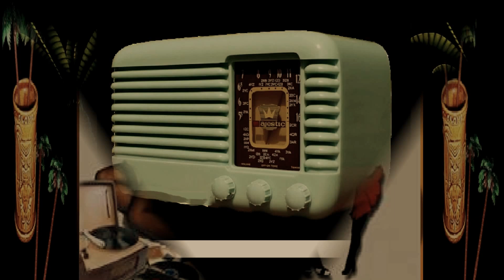BOBBY DEAN : JUST GO WILD OVER ROCK N ROLL